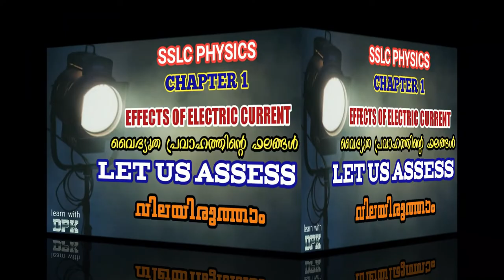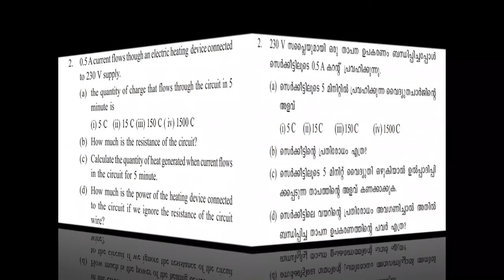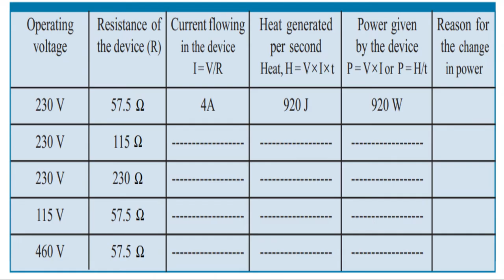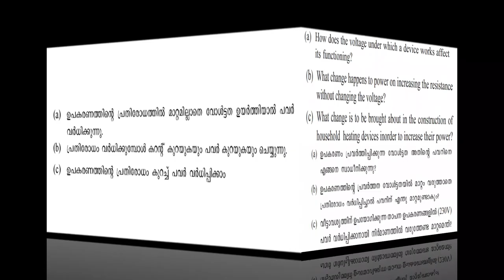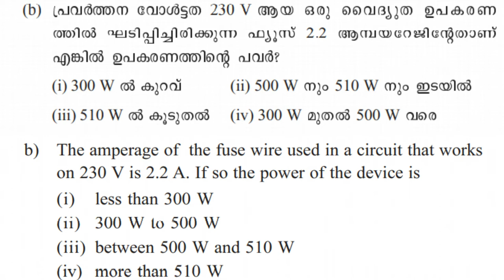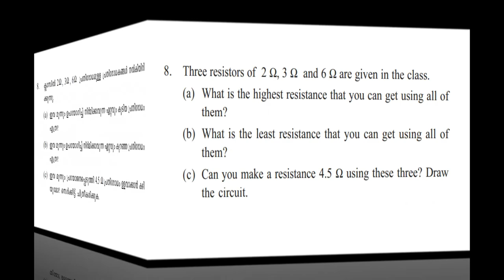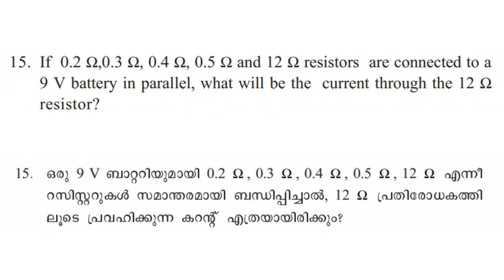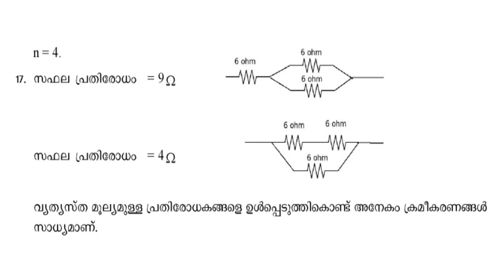SSLC | PHYSICS | CHAPTER 1 | EFFECTS OF ELECTRIC CURRENT | LET US ASSESS | വൈദ്യുതപ്രവാഹത്തിന്റെഫലം